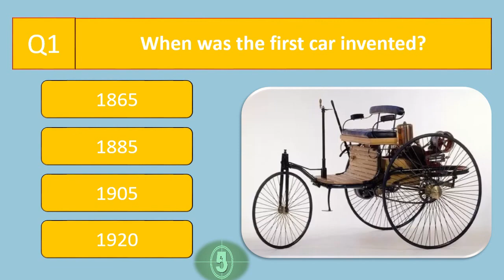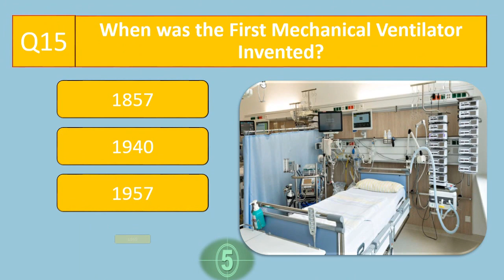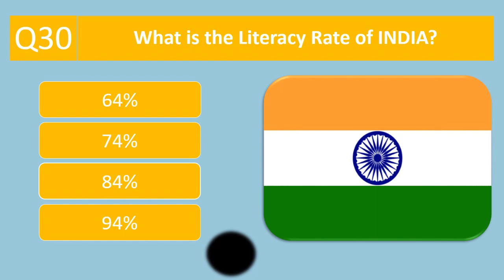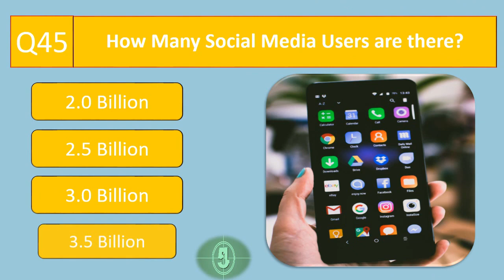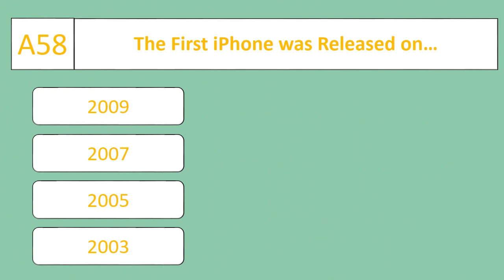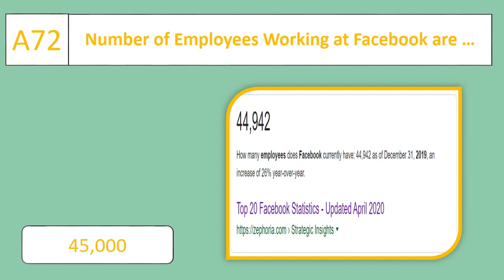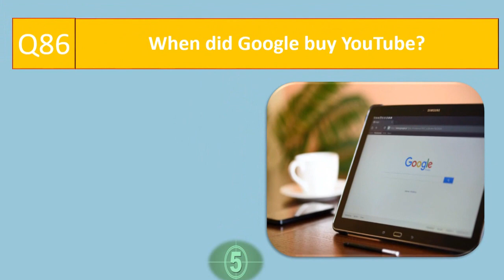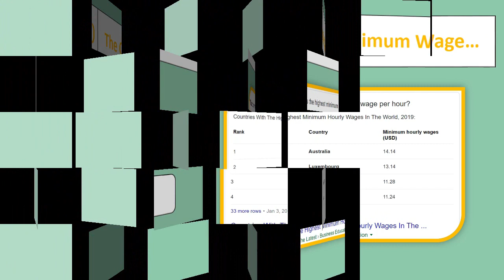Amazing Set Of 100 General Knowledge Questions & Answers by Precispedia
PrecisPedia Quiz has compiled a set of Top 100 Questions & Answers, extracted from its different videos and playlists, for the viewers who want to learn more in less time. We believe, this effort would result to quench the thirst of people looking for more General Knowledge, like CSS aspirants, Provincial and other Government and private job Competitive tests and exams across the world.
If you are looking for some specific questions and answer, you can check out the following list of questions, mentioned in sequence from 1 to 100, and can directly jump on the part of the video to get the results.
When was the first car invented?
When was the first Airplane invented?
When did Microsoft Buy Nokia’s Mobile Device Business?
Who Owns Nokia Mobile Phone Business in 2020?
World Press Freedom Day is celebrated on?
Which One is the Global Fortune 500 Number # 1 Company in the world?
Which One is the Number # 1 Fortune 500 Company?
How Many Chinese Companies made their way to Fortune Global 500 companies list?
How Many Indian Companies made it up to Fortune Global 500 List?
When the McDonald’s was founded?
When did McDonald’s Start Operating in Pakistan?
KFC was founded in the year?
When did KFC start its operations in Pakistan?
How Many Countries Celebrate Mother’s Day in the month of May?
When was the First ICU Ventilator Invented?
What is the Currency of Sweden?
“Wuhan” is the Capital City of which Province in China?
What is the Capital of Spain?
What is Population Rank of Pakistan, as per World Bank?
What is Economic Ranking of India?
When was the first ever Google Search Happened?
Which Country Has The Highest Life Expectancy Rate in 2020?
World’s First PC Virus, called “Brain” was created in the year?
LinkedIn is now owned by?
How Many People live in New York City?
How Many Days Make up the Islamic Calendar?
How Many Babies Born Every Minute Across the World?
What is Pakistan’s rank as the most popular country for Freelancing?
How Many People Die Every Day in the World?
What is the Literacy Rate of INDIA?
How Many YouTube Channels are there?
Which One Is The Most Successful YouTube Channel from Pakistan?
How Many People Die in a Year Across the World due to Hunger?
Which country has the Lowest GDP Per Capita Income in 2019?
According to Islamic Calendar, which Month “Ramadan” is?
Malaria is Caused By?
“ZOOM” App Software was Launched in?
How Many People Living Below the International Poverty Line?
How Many Litres are there in a Barrel?
How Many Gallons are there in a Barrel?
How Many Litres in a Gallon are there?
For Air Conditioner, How Many BTUs are equal to 1-Ton of Capacity?
When Do We Celebrate “World Malaria Day”?
How Many Mobile Phone Users are there in the world till 2019?
How Many Social Media Users are there?
Where do People Spend Most of their Social Media Time?
What is The Oldest Functional Commercial Domain Name?
How Many Websites are there in the world?
Which is the Oldest University of Pakistan?
How Many People Use Facebook in Pakistan?
Lay’s Potato Chips were First Sold in?
When were the Lay’s Launched in Pakistan?
Coca-Cola was Invented in the Year?
When was PEPSI Invented?
When was the First Mobile Phone Produced?
When was the First Smart Phone Produced?
Which One was the First Built-In Mobile App?
When was the First iPhone Released?
When was the First Nokia Phone Released?
When was the World Famous Nokia 3310 Released?
How Many Grams in One “Tola” of Gold?
When was the Internet Born?
How Many Countries are there in the World?
When was the “www” Invented?
According to Islamic Calendar, which Hijri Year is 2020?
When did People Start using the Internet?
How Many People Use Internet Worldwide?
Microsoft was Founded by Bill Gates in the Year?
When was “Apple” founded?
How Many iPhones have been Sold so far?
YouTube is Localized in How Many Countries?
When Was the First Labor Day Holiday Celebrated?
Who Invented the Labor Day?
What is the Day of the year to Celebrate Labor Day in USA & Canada?
Which year 8-hour Working day was Firmly Established?
How Many Countries celebrate 1st May as International Labor Day & Holiday?
When did Pakistan became Member of International Labor Organization (ILO)?
When Was the Labor Day Started in India?
What is Total “Labor Force” in the world, as per World Bank & ILO?
Which Country has the Highest Minimum Hourly Wage in the world?